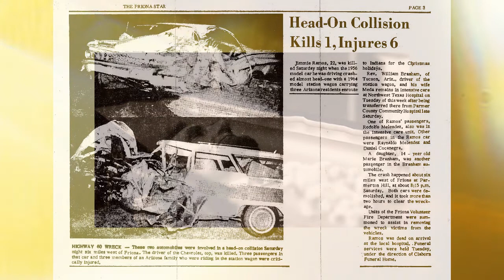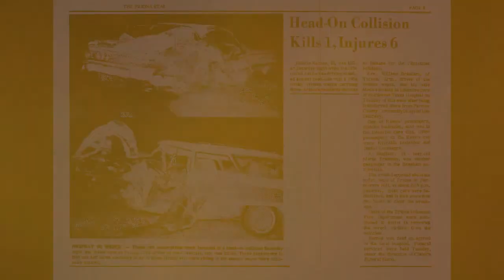Abraham Lincoln and William Branham - Two Lives Led by the Same Holy Spirit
Did you know that there several parallels in the life of Abraham Lincoln and William Branham?

Each of their names consist of 7 letters each.

Abraham Lincoln was born in 1809 in LaRue County Kentucky. William Branham was also born in Kentucky 100 years later in 1909 in the small town of Burkesville. Their birthplaces are only about 70 miles apart.

Both men were born in a small one room log cabin.

Abraham Lincoln was elected to congress in 1846. William Branham recieved his commission in 1946.

Abraham Lincoln's murderer and conspirators were all Catholics. The young men driving the vehicle that killed William Branham were all Catholics.

Abraham Lincoln died in 18 65 at the age of 56. William Branham died in 1965, also at the age of 56.

Abraham Lincoln's face has been carved into the side of Mount Rushmore. Many believe that you can see the profile of William Branham's face at sunset mountain, a special place he talked about in many of his sermons.

 Abraham Lincoln's greatest battle was trying to free the slaves while trying to unify the nation that had enslaved them. William Branham face a similar battle. He was trying to free believers from the bondage of organized religion while trying to also unite the believers that had been separated by their respective organizations.

Both were great men who sacrificed much, including their own life!